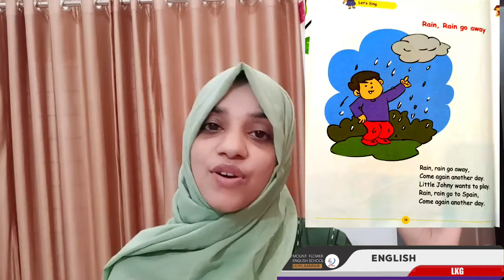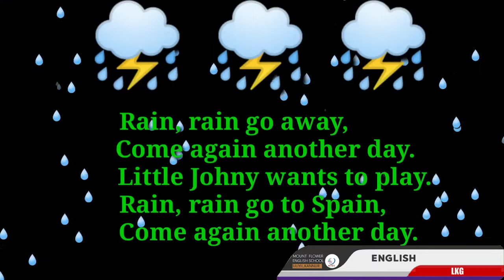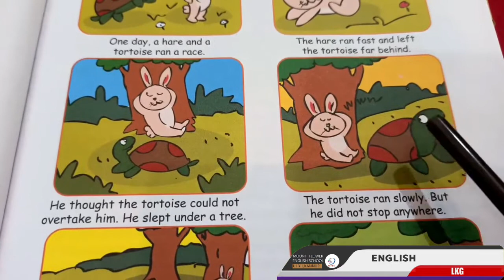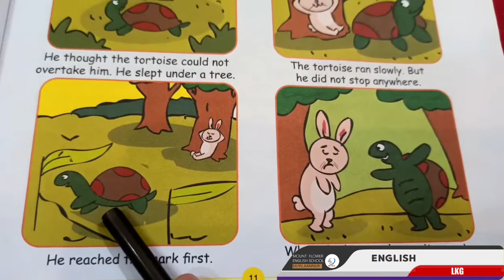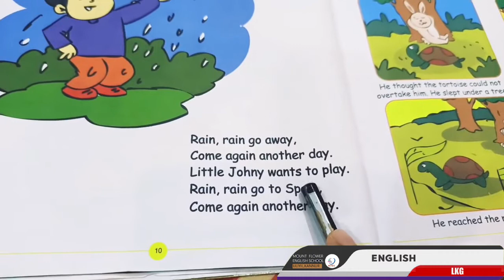MFES LKG ENGLISH, RHYME- 'RAIN RAIN GO AWAY'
LKG RHYME - RAIN RAIN GO AWAY